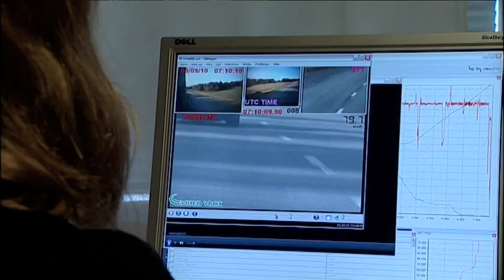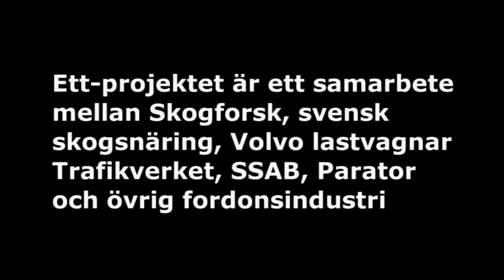ETT-fordonet klarar utmaningarna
De första resultaten bekräftar förväntningarna. ETT-fordonet kan minska koldioxidutsläppen och sänka transportkostnaderna. Följ ETT-fordonet på skogsbilvägar och allmänna vägar och ta del av erfarenheterna efter halva projektet.